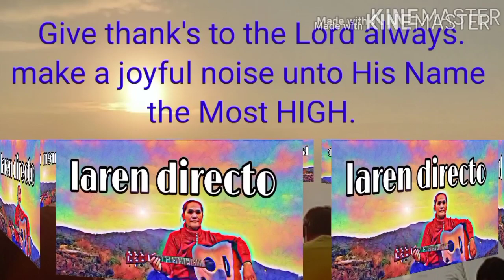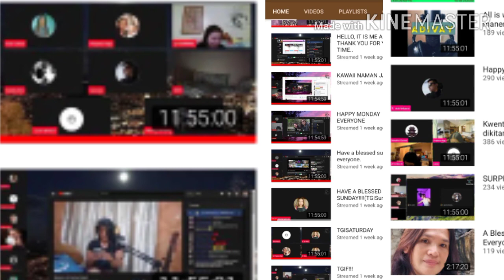Pasasalamat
Pasasalamat sa lahat ng nagmahal sa akin.